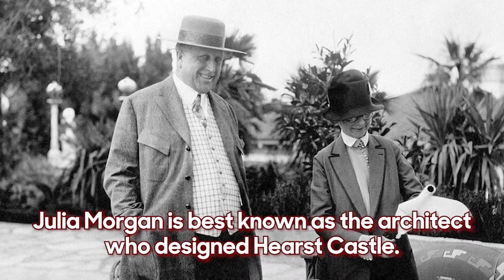Julia Morgan Legacy Day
The city of Santa Monica and the Santa Monica Conservancy co-hosted the annual Julia Morgan Legacy Day on Sunday, Mar. 3 at the Annenberg Community Beach House.

Best known as the architect of Hearst Castle, American architect and engineer Julia Morgan was one of three remarkable individuals, along with Marion Davies and William Randolph Hearst, who shaped the legacy of the Annenberg Community Beach House site. Morgan designed what is currently known as the Marion Davies Guest House and the Beach House pool, which comprise the historic core of the Annenberg Community Beach House.